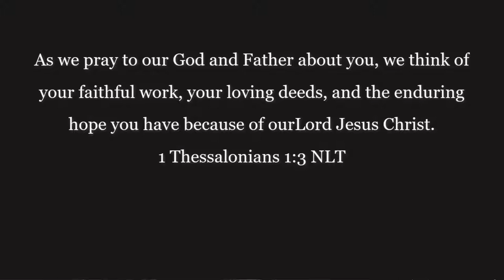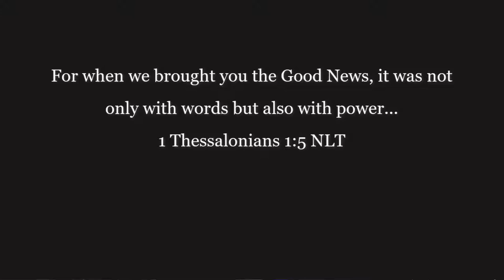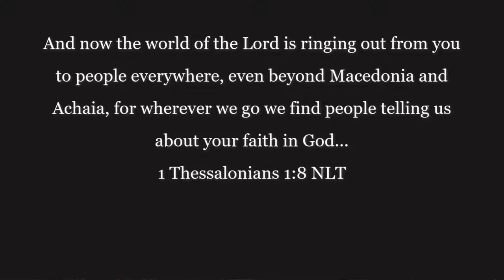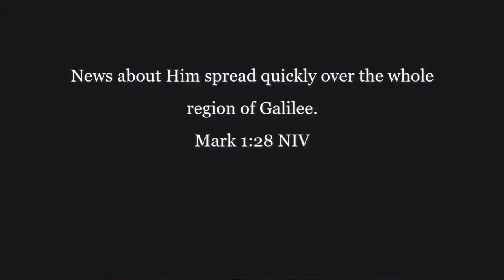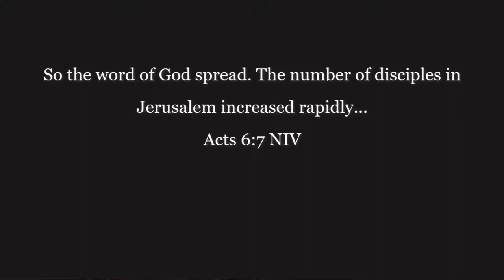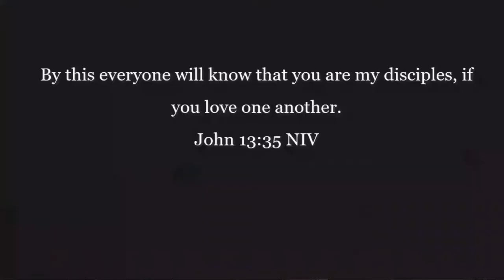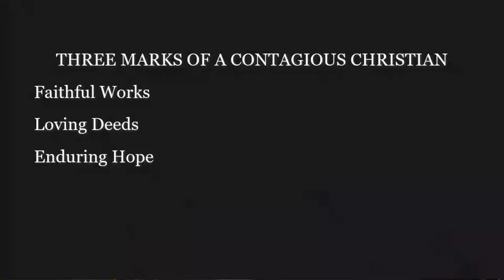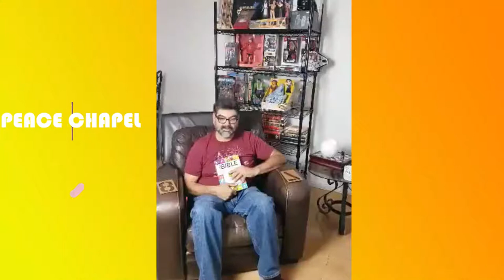Peace Chapel Live Broadcast March 29th 2020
Welcome to Peace Chapel Church.Our mission is to develop fully devoted followers of Jesus Christ. Our vision is to be the training group of the community. We pride ourselves on being a community development church, we don't just guide you in your walk of faith but we also help to develop people to become functioning members of society.
Thank you for joining our live worship service! We will be here live every Sunday at 10:15 AM. Please do not hesitate to invite friends and family to join our congregation! EVERYONE IS WELCOME!